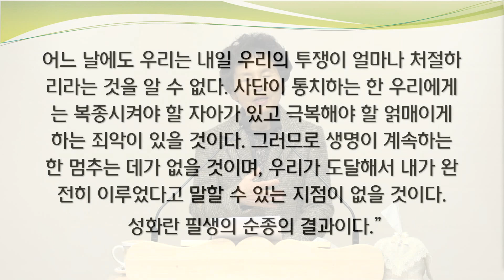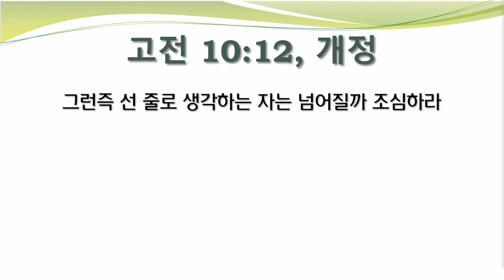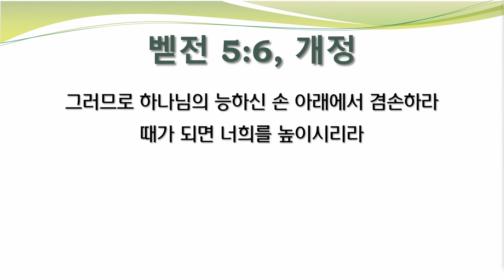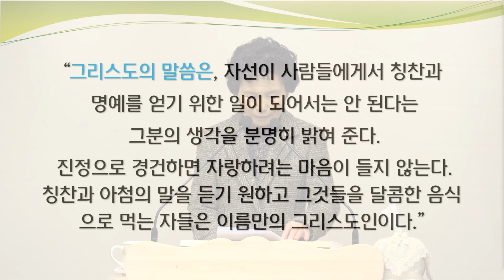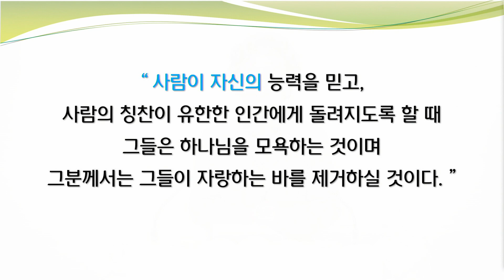[새로남쉼터] 23.03.06 느리게 변화되는 품성